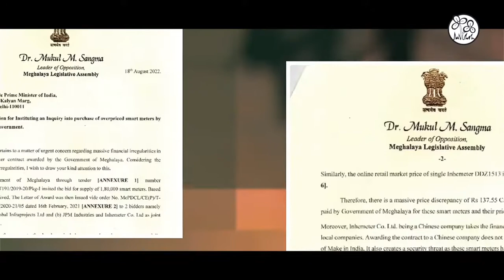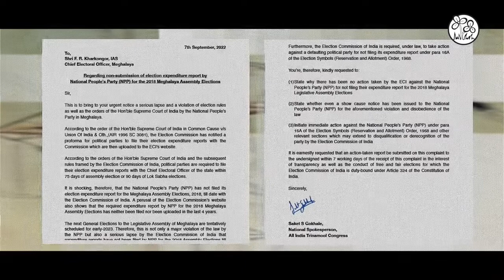TMC Raises People’s Issues!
We are a pro-people party!

We are committed to ensuring people’s welfare by raising their issues.

We will expose MDA Govt’s misgovernance & herald a new era of progress in Meghalaya.

We promise to continue serving the people with utmost dedication.

With TMC,